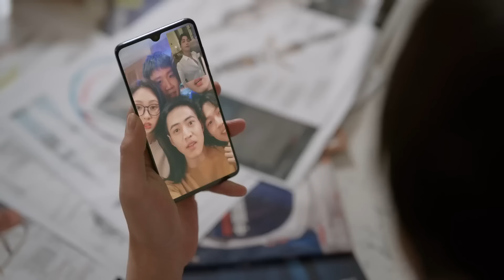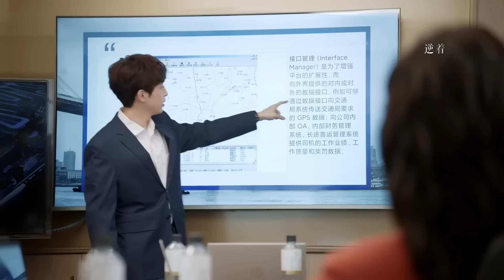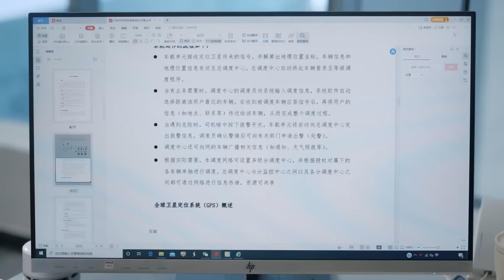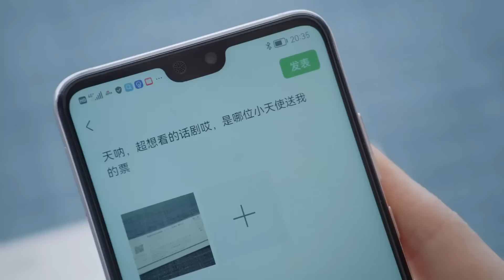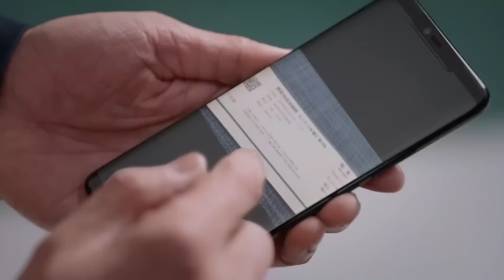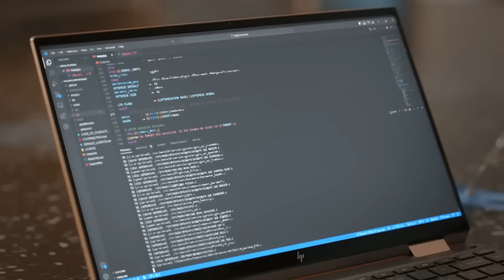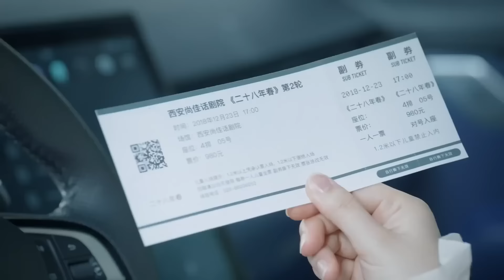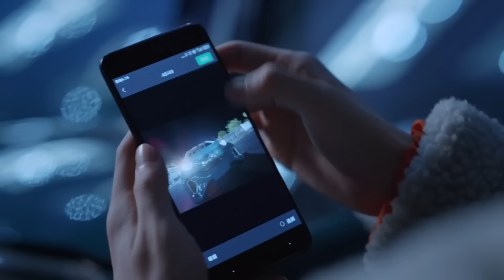المسلسل الرومانسي"هنا نلتقي ثانية"|"Here We Meet Again"حلقة22 نوع(علاقة بين زميلين،رومانسية المكتب)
قصة المسلسل✨
(شيانغ يوان) ، ابنة رئيس مجموعة "دونغخه"، تتولى دور إنقاذ فرع "شيآن" من الإفلاس، حيث تبدأ اختبارها.
قابلت (شيانغ شو يان شي)، الشاب الوسيم الذي طاردته لكنها فشلت في الجامعة.
أصر (شو) على حلمه في أن يصبح مهندس الملاحة، على الرغم من الظلم في مكان العمل.
تدريجيًا، تصبح (شيانغ) مستقلة وقادرة على التعامل مع أزمة الشركة.
يدعم الاثنان بعضهما البعض، وتشتعل مرة أخرى شرارة الحب بينهما.

اسم المسلسل بالإنجليزي: Here We Meet Again
اسم المسلسل بالعربي: هنا نلتقي ثانية
النوع: دراما، رومانسي، كوميدي
عدد الحلقات: 32 حلقة